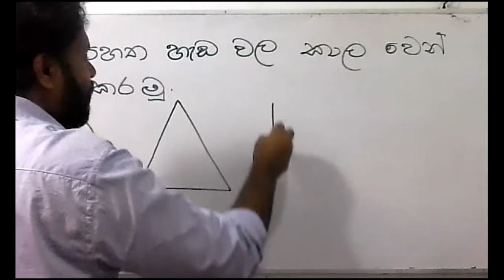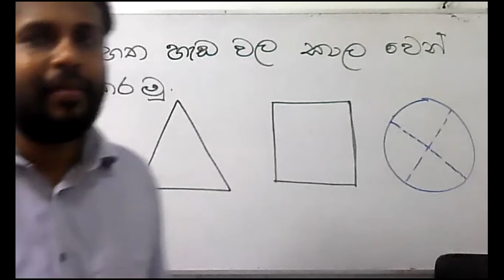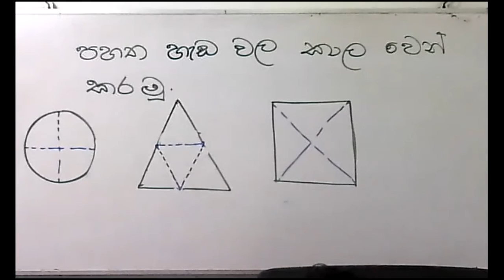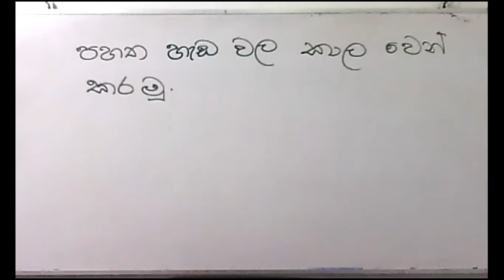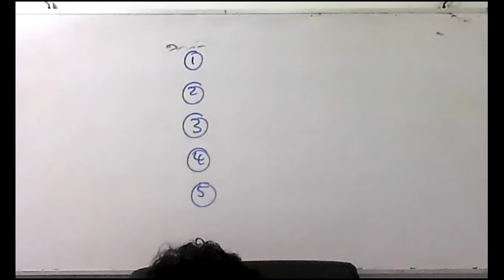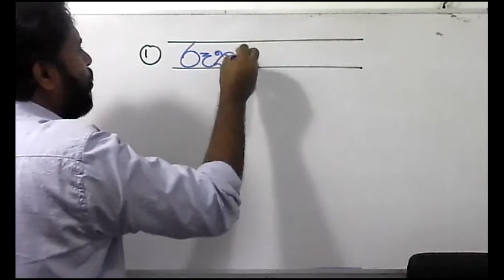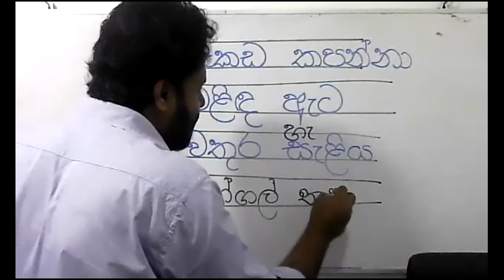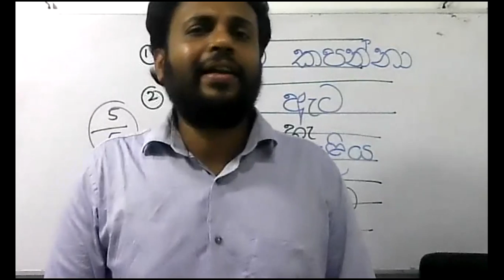4 වසර ගණිතය 2021 2 13 භාග 2